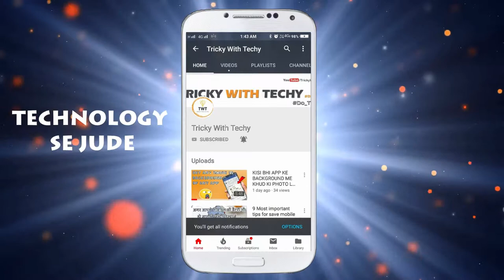HOW TO DISABLE SPECTATOR MODE IN PUBG | WHAT IS SPECTATOR MODE IN PUBG | IN HINDI | 2019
Hey guyss...
Aaj ke video me aapko btane wala hu PUBG mobile se related ek trick... agar aap PUBG mobile game khelte
he to aapko Spectator mode ke bare me to pta hi hoga jiski help se hum kisi bhi frnd ka game play dekh skte he...
lekin agar hum kisi ko apna game play na dikhana chahe to kya kre..? kya ye spectator mode ko hum PUBG me disable
kr skte he...? agar aap ye jaanna chahte ho to jaldi se is video ko pura end tk dekhiye or agar ye video acha lge
to video ko jrur se...

WATCH MY LAST 10 VIDEOS HERE

10 PRO TIPS AND TRICKS FOR PUBG MOBILE | PUBG MOBILE TIPS AND TRICKS 2019 IN HINDI =

YOUTUBE THUMBNAIL KAISE BANAYE ON MOBILE | THUMBNAIL MAKER FOR YOUTUBE VIDEO | PIXEL LAB APP 2019 =

मोबाइल की सटीक location कैसे पता करें खोया हुआ फ़ोन कैसे ढूंढें Find Your Phone =

MY FIRST VLOG | UDAIPUR TRIP CITY OF LAKES 2019 | UDAIPUR VLOG | PICHOLA LAKE | TAJ LAKE PALACE =

TOP 10 BEST FACTS ABOUT COMPUTER VIRUS | YOU SHOULD REALLY KNOW | IN HINDI =

TOP 5 BEST MOBILE APP FOR LEARN TO ETHICAL HACKING | MOBILE HACKING | IN HINDI 2019 =

HOW TO SHARE FAKE LOCATION ON WHATSAPP IN HINDI | WHATSAPP TRICK 2019 | FAKE GPS LOCATION =

TYPES OF 3.5 MM AUDIO JACK | DIFFERENCE BETWEEN 1, 2 AND 3 RING HEADPHONE JACK | TS VS TRS VS TRRS =

Thanks